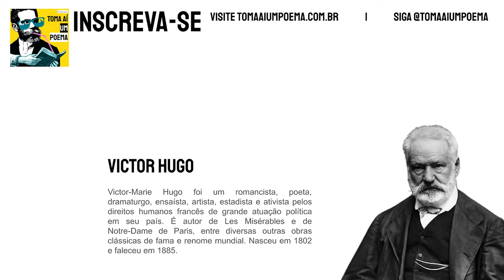Victor Hugo - A Infância | Poesia Francesa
Victor-Marie Hugo foi um romancista, poeta, dramaturgo, ensaísta, artista, estadista e ativista pelos direitos humanos francês de grande atuação política em seu país. É autor de Les Misérables e de Notre-Dame de Paris, entre diversas outras obras clássicas de fama e renome mundial. Nasceu em 1802 e faleceu em 1885.

Victor Hugo - A Infância

O menino cantava; sua mãe, no leito, agonizava,
Extenuada, a sua fronte na sombra pendia;
E sobre ela, a morte numa nuvem vagueava;
E eu ouvia a canção e escutava a agonia.
Tinha cinco anos o menino, e junto à janela,
Um claro som de riso e de jogos se erguia;
E a mãe, ao lado da criança doce e bela
Que todo o dia cantava, toda noite tossia,

A mãe sob as lajes do claustro foi dormir;
E o menino voltou a cantar…
A dor é um fruto que Deus não faz surgir
Num ramo frágil demais para o suportar.

Use
Siga @tomaaiumpoema

Poema: A Infância
Poeta: Victor Hugo
Tradução: Manuela Parreira da Silva
Voz: Jéssica Iancoski